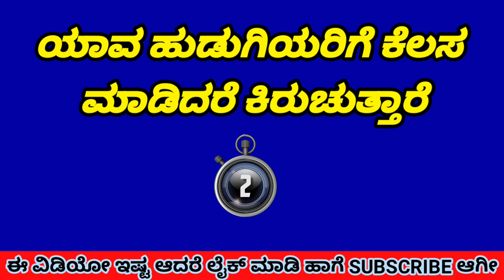Gk Adda Kannada Question Answer | Today Kannada Trending Gk Question Answer